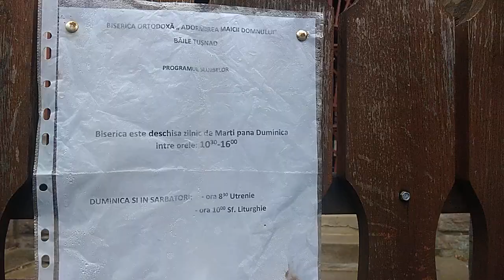Băile Tușnad, centru, Biserica Adormirea Maicii Domnului, ⛪🌟📸🎦⛰️🏔️decembrie 2022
Peisaj de iarnă fără zăpadă la Băile Tușnad, în Harghita